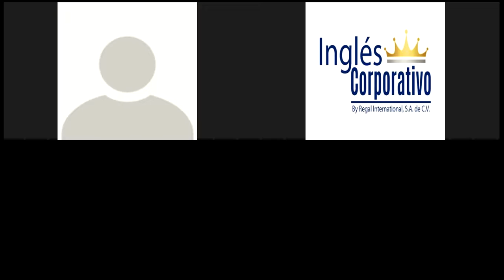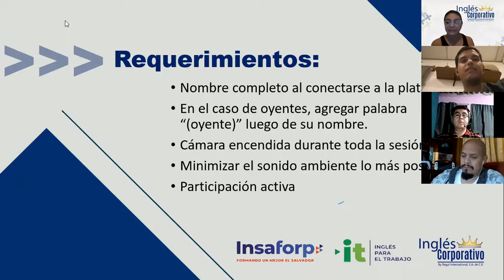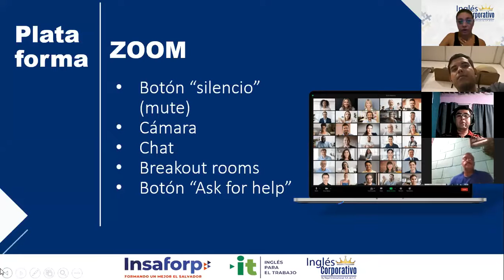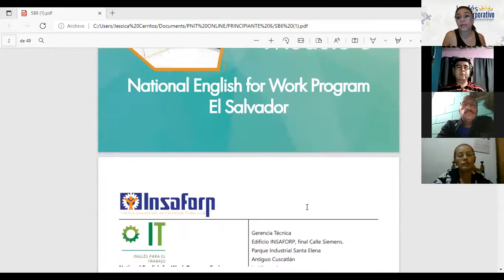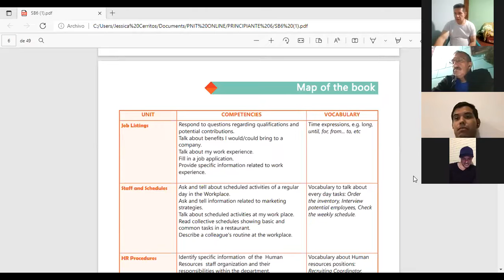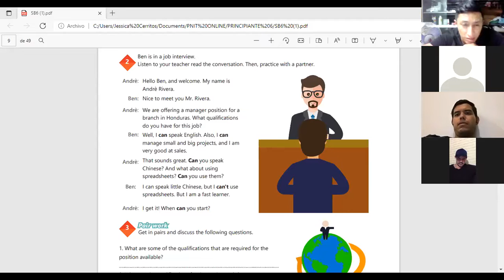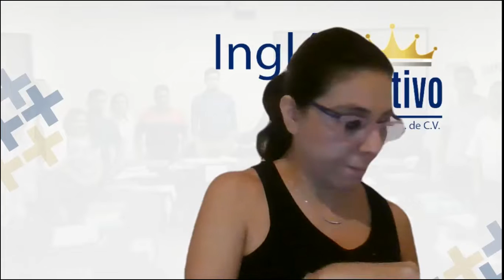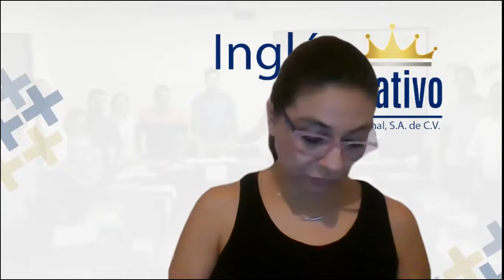Ingles Corporativo-Videoconference #1 How to use can and can't